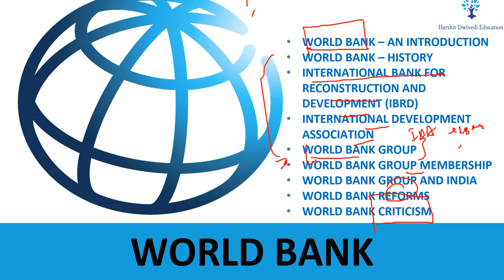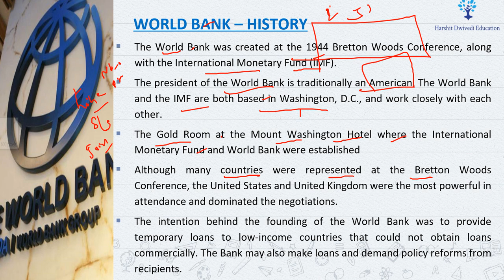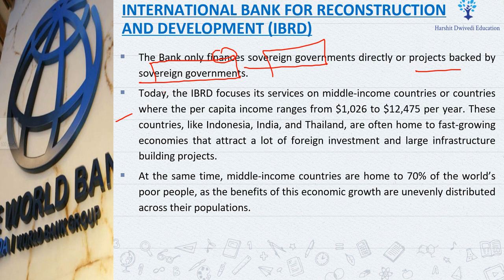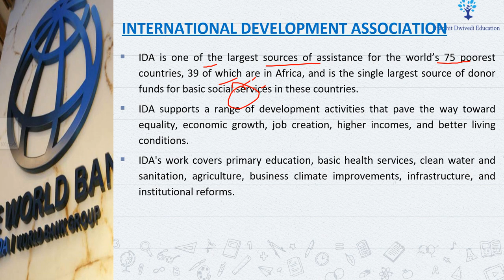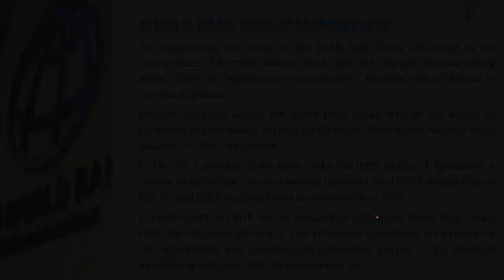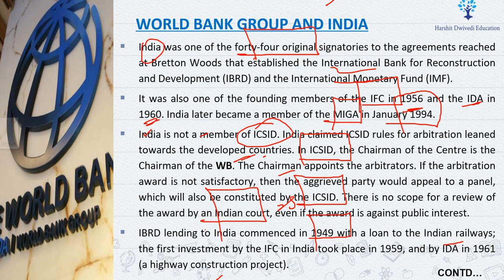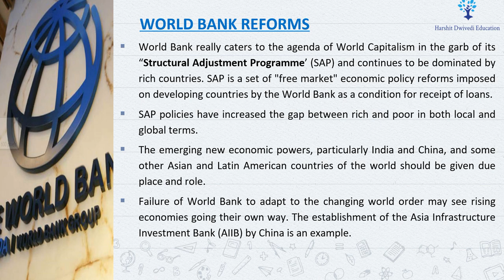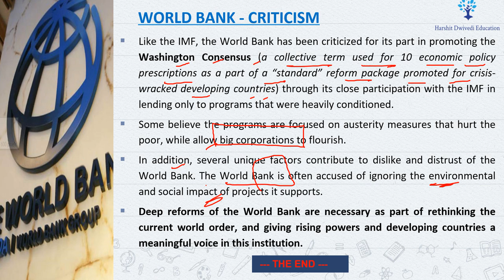World Bank Group - Role of IBRD/IDA/IFC/MIGA/ICSID, Impact on India, Reforms, Criticism, Membership